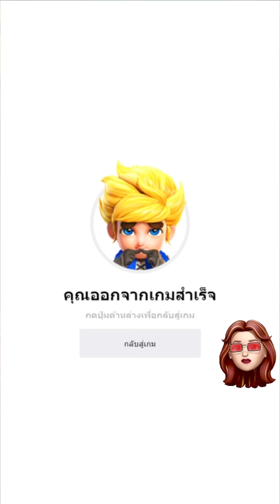สล็อตPG :Treasures of Aztec เฮ้ย!! แสน5 พี่ว่าใง หน้าทองลงยกแผง!!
👉☝️ไม่แนะนำให้ทำตามกันนะครับ อายุไม่ถึง 18 ไม่ควรรับชม☝️
           👉วิดีโอนี้จัดทำขึ้นเพื่อความบันเทิงเท่านั้น นะจุ๊👈

      👉ค่ายเท่เล่นในวิดีโอ👈คลิ๊uดู๊วววว